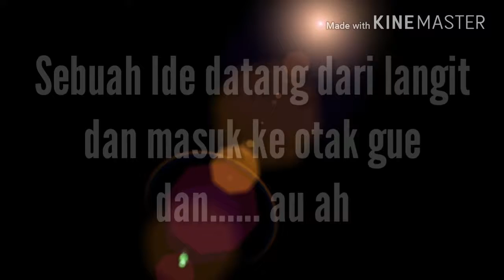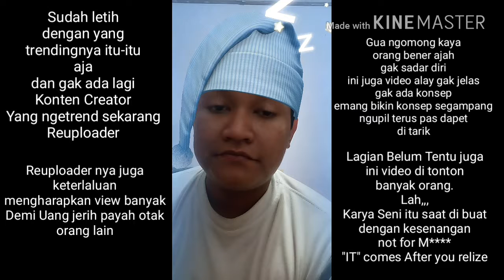Eh!!?? Baru Upload Lagi